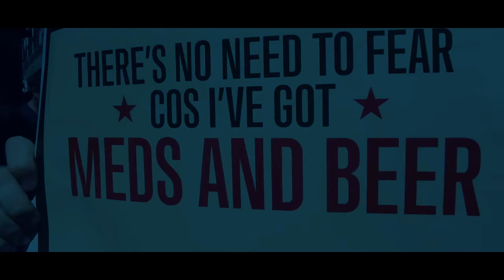Gold Baby 'What Party?' [Margo's Living Room S4 Ep1]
[Sound: N.Ridley/Vision: J.Clay/Engineering: S.Evans] ‘Look, it's the debut of official musical content from GOLD BABY! Their buoyant and intentionally discordant sound is excuse enough to break out the confetti!’ – John Clay

Watch the band live alongside Alice and The Bugs, Uncle Tesco and Mango on TUESDAY 31st JULY!

Check out the bands' Facebook right fucking now please.

The Margo's Living Room sessions are facilitated by Margo Broom, engineered and mixed by Nathan Ridley and are often assisted by Seth Evans (SISTERTALK). The studio is called Hermitage Works which is located in North East London. Past clients include Meatraffle, Calva Louise, Goat Girl, Starsha Lee, Arrows of Love, plus so much more.

Let's rock!